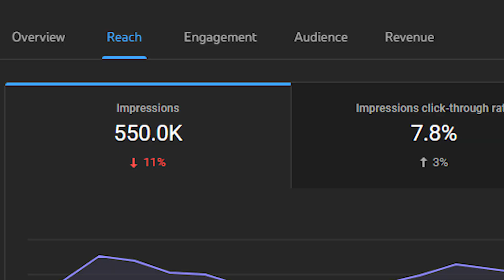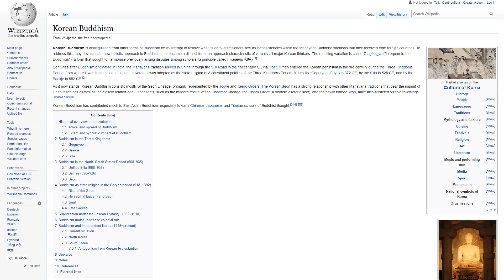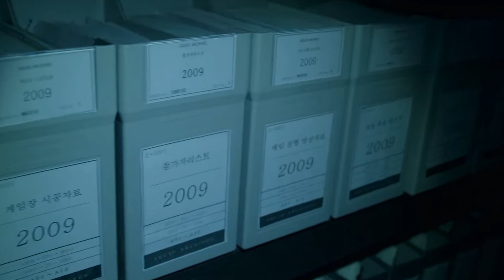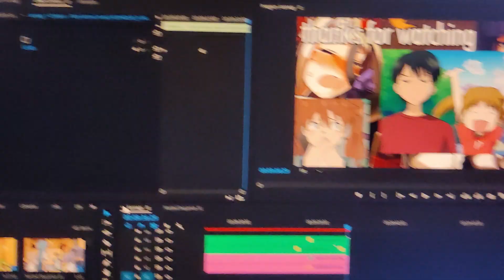The Anime That Predicted Squid Game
This isn't your normal death game, in fact, it isn't a death game at all. It's worse.

~ music ~
Kannagi Opening
Yume Miru Kusuri OST - Niche of Friendship
Saya no Uta OST - Silent Sorrow
SubaHibi OST - Minareta Fuukei
Squid Game OST - Pink Soldiers
Nichijou OST - Helvetica Standard Sono 1
Umineko OST - Dead Angle
Shiki OST - Day and Night
Saya no Uta OST - Spooky Scape
Umineko OST - Fishy Aroma (vocals)
Higurashi OST - Small Town

ignore this for your own sake:
Squid Game, yes. THAT Squid Game. The one that Mr Beast, Joey AKA The Anime Man, Gigguk, Sydsnap, Mother's Basement, RevSaysDesu, Scamboli Reviews, CDawgVA, Lost Pause, Akidearest, and everyone else loves to talk about. Everyone loves Squid Game Subbed and Squid Game Dubbed including me. Squid Game Dubbed clips are also really funny. I love anime and Kannagi Crazy Shrine Maidens is way better than High Guardian Spice and Attack on Titan. Jojo Part 6 and the Jojo Part 6 Opening is holding a run for its money though... This gave me a headache so I think I am going to leave now.